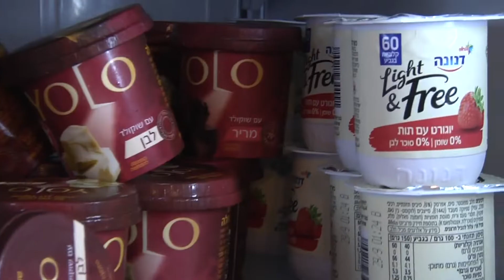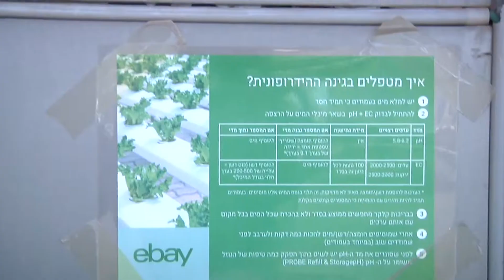דודו ארז - משאל חברה ebay R&D IL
פותחים את השנה החדשה עם דודו ארז, שהגיע אלינו לברר את כל מה שרציתם לדעת על העבודה ב-ebay R&D IL ולא העזתם לשאול.